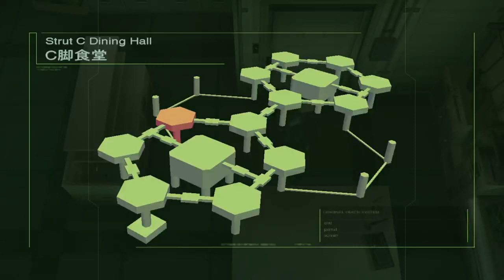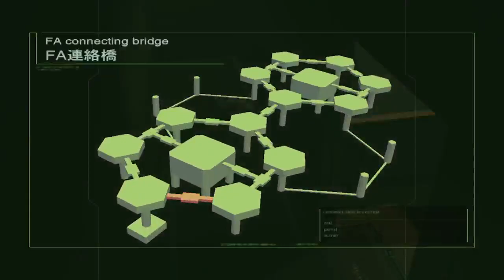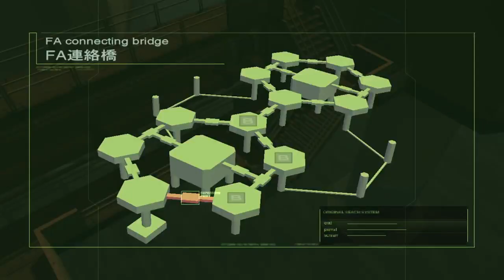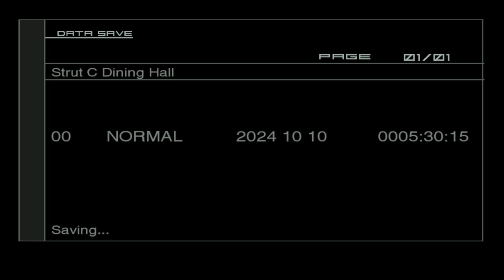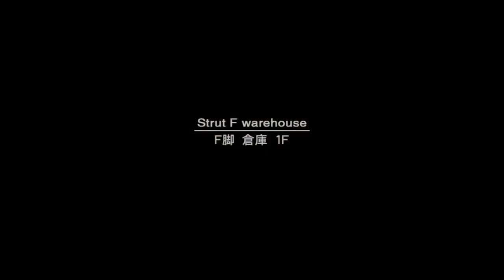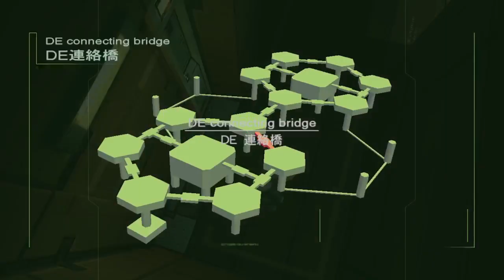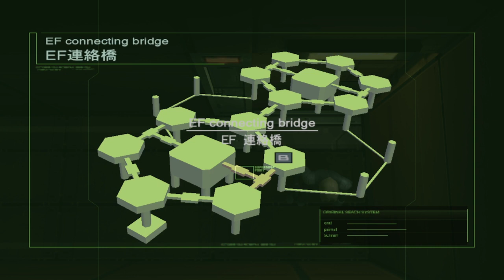Metal Gear Solid 2 Sons of Liberty Part 3